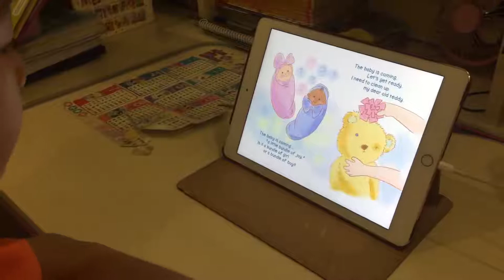BMyC Challenge 2019 - Nguyễn Lê Bảo An 2011 - The Baby is Coming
Bạn Nguyễn Lê Bảo An (2011) đọc truyện The Baby is Coming tham gia chương trình BMyC Challenge 2019 với mong muốn được trải nghiệm và học hỏi các bạn.